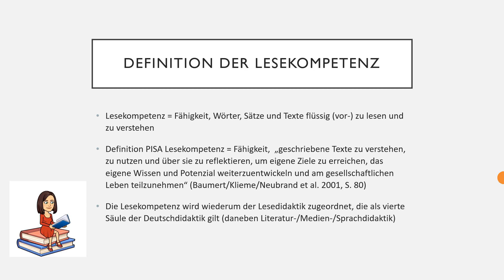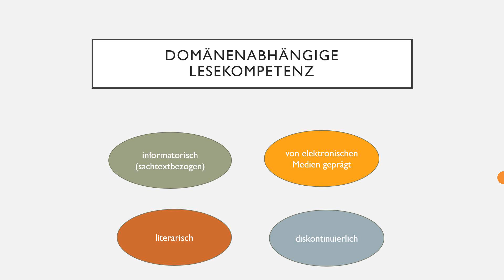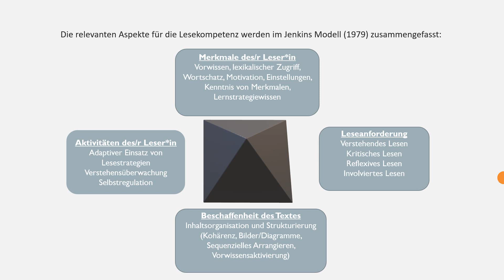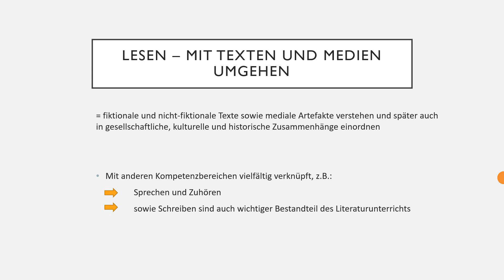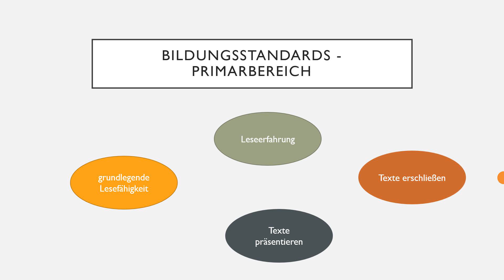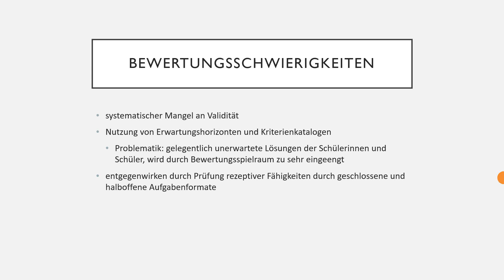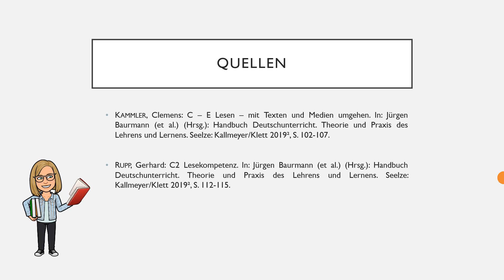Lesekompetenz im Unterrichtsfach Deutsch [vollständig]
In diesem Erklärvideo werden Grundzüge der Lesekompetenz im Unterrichtsfach Deutsch der Sekundarstufen erläutert. Es kann im Referendariat eine erste Orientierung in dieser Teildisziplin bieten. Vornehmlich soll es dazu einladen, die Inhalte konstruktiv-kritisch zu reflektieren. Es freut uns, wenn dadurch ein inhaltlicher Diskurs in den Kommentaren und darüber hinaus angeregt wird.Der Clip ist Teil einer Video-Reihe zu fachdidaktischen Disziplinen des Unterrichtsfaches Deutsch der Sekundarstufen.Die Videos wurden im Rahmen einer Projektphase eines Fachseminars am ZfsL Leverkusen erstellt.